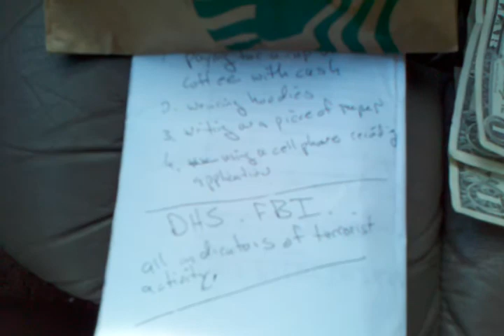The terrorist activity list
Me trying to show how stupid the terrorist activity list realy is